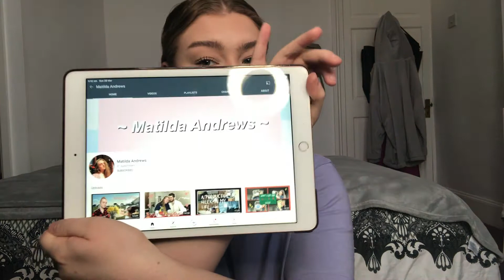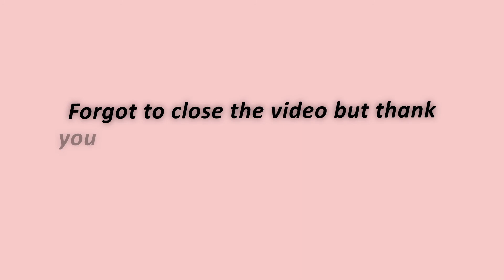PAMPER DAY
Its been a while since I've uploaded but enjoy a fun Pamper day with me and my gal Ella.